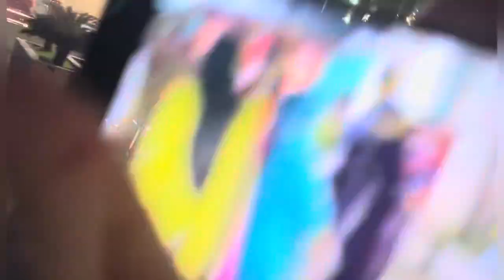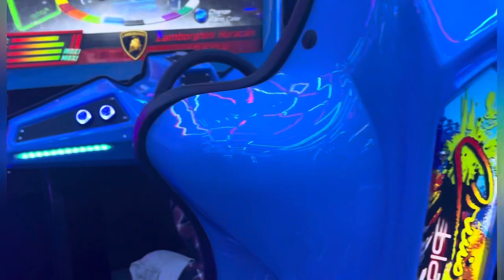हे राम mannat haveli मेरे साथ ये क्या हुआ